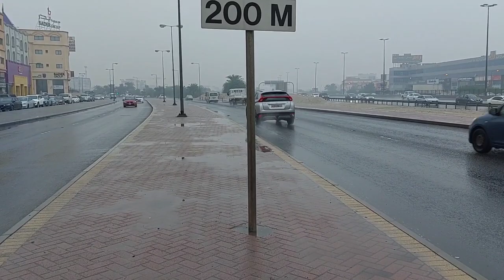RAINING|COLD WEATHER IN BAHRAIN